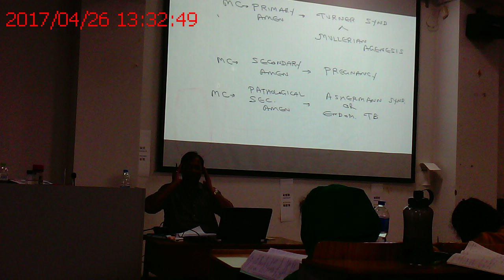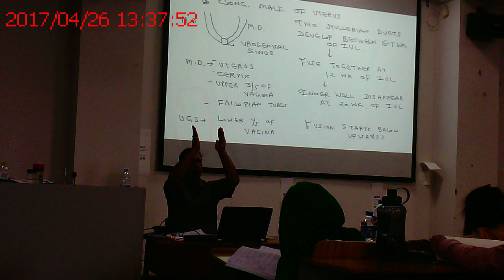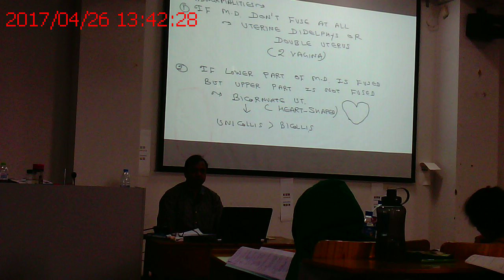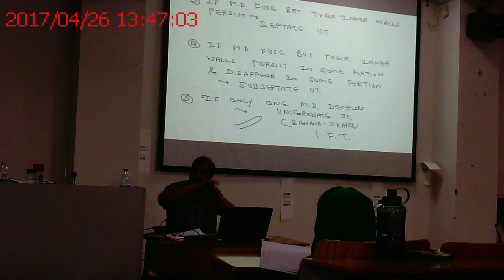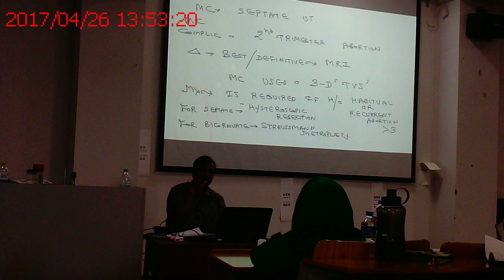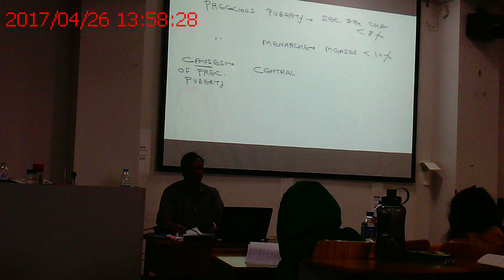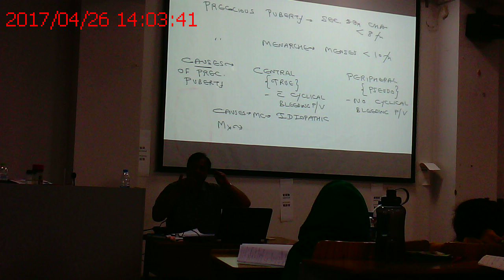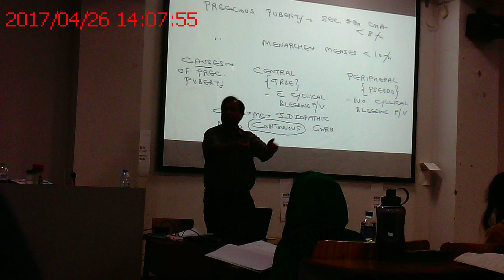Obstetrics and Gynocology Day 1 part 4